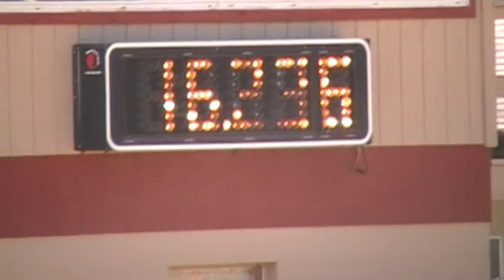Guy and Yvonne, FFA Benefit at Williston, 10-1-16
Guy ran a 16.206 to place 5th in the 1D. Tight 1D as there was a 16.204 and 16.205 to place ahead of him. Approx 100 riders.